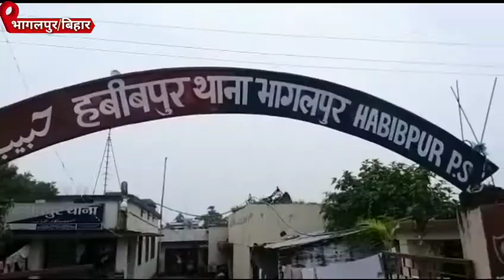भगालपुर की अहम खबरें देखें पूरी रिपोर्ट ।